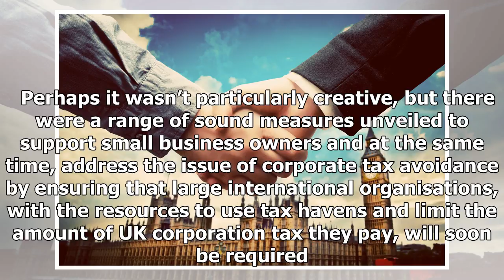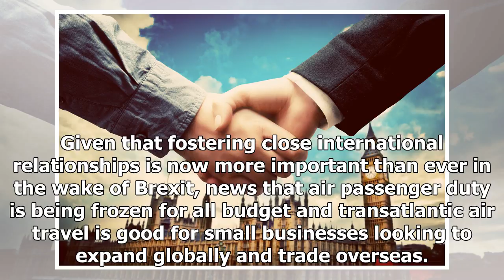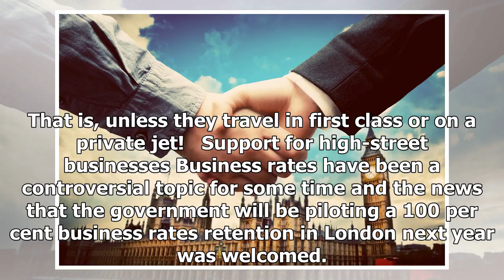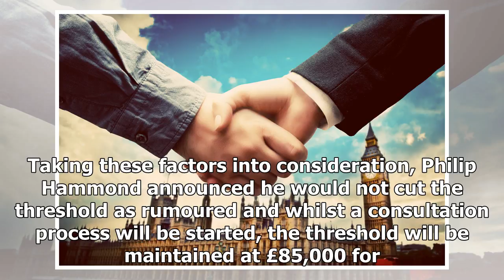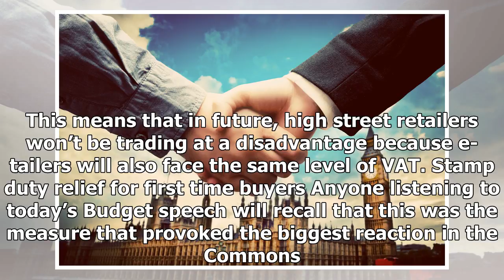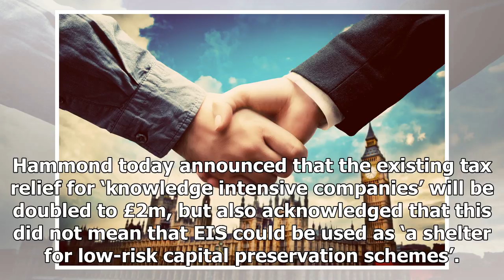KH Channel News -10 ways budget2017 is good news for business owners